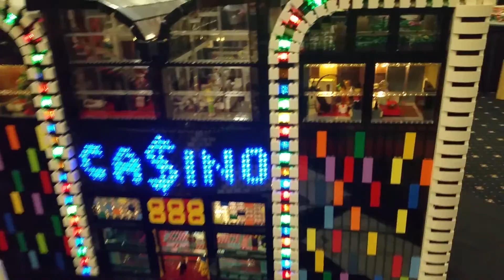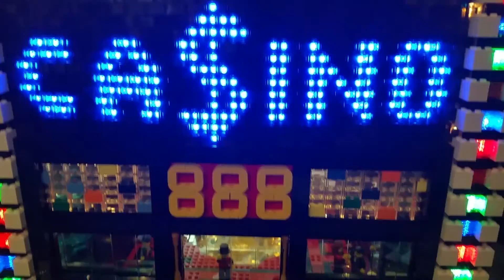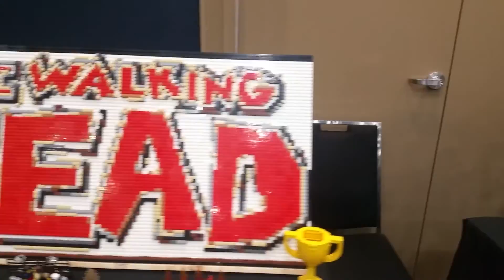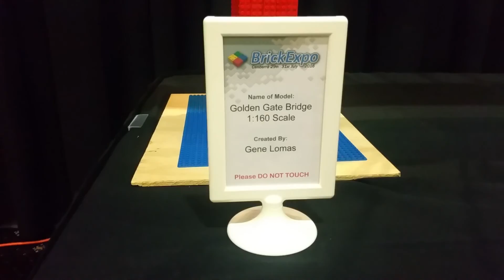LEGO Canberra Brick Expo 2016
It's the Lego Canberra Brick Expo 2016. The Expo went over 3 days and had exhibitors from as far as far North Queensland (Downunder Bricks).
The show raised money towards the Paediatrics Ward at Canberra Hospital.